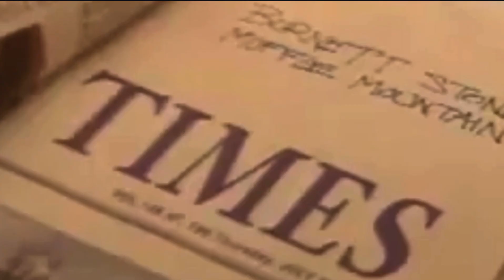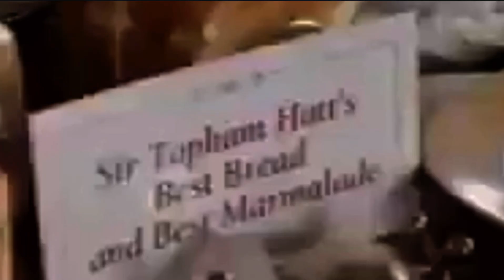Thomas and the magic railroad directors cut extended part2